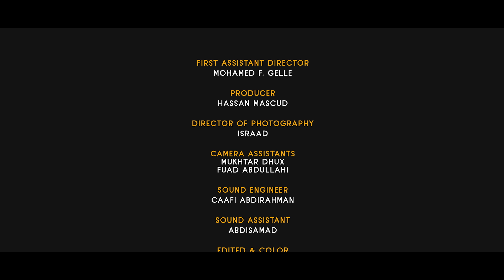"Aabbo I cafi"| Short Film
Aabo Oh! Father